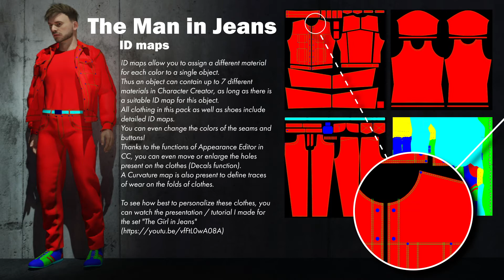The Man In Jeans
Contents of the pack :
_ jeans jacket (29 morphs + ID maps + physical maps)
_ jeans pants (8 morphs + ID maps)
_ t-shirt (6 morphs + ID maps)
_ shoes (ID maps)
_ free haircut from the HairForLife 02 pack

To see how best to personalize these clothes, you can watch the presentation / tutorial I made for the set "The Girl in Jeans"